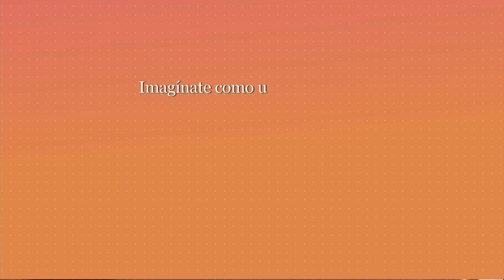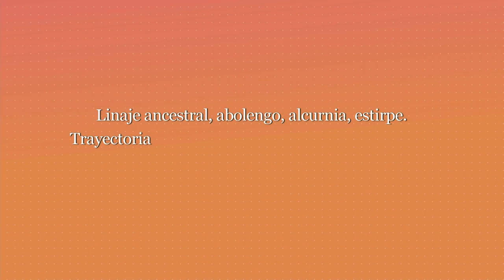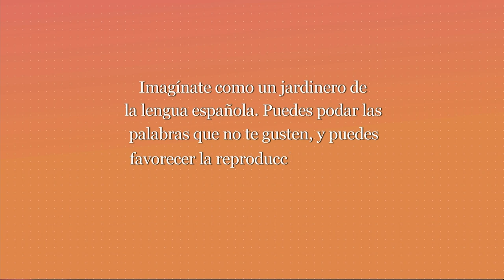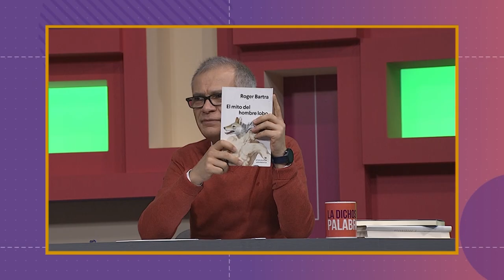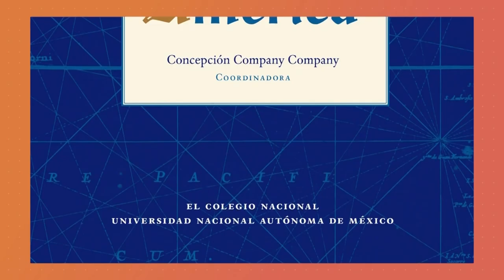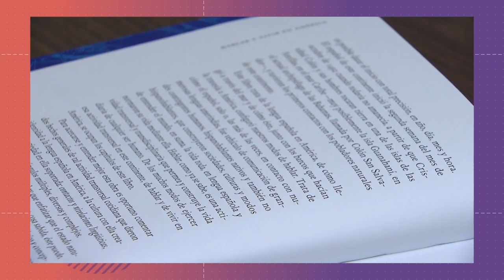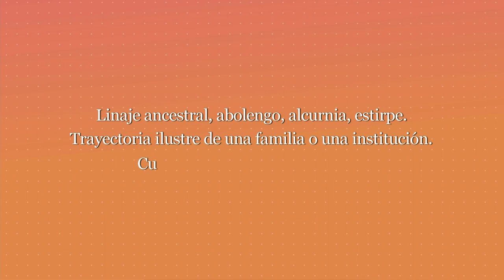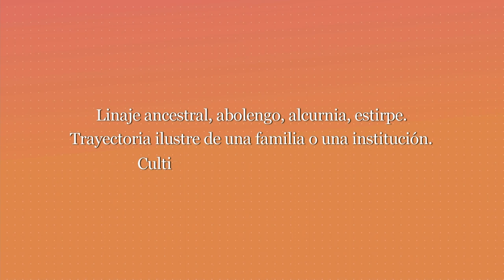La dichosa palabra. Temporada 21. Programa 24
Linaje ancestral, abolengo, alcurnia, estirpe. Trayectoria ilustre de una familia o una institución. Cultismo que nos viene del latín.
Respuesta: Prosapia